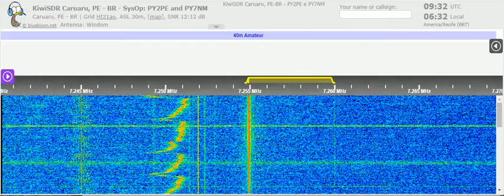24 05 2021 Voice of Nigeria in English to WCAf 0930 on 7254,9 Abuja